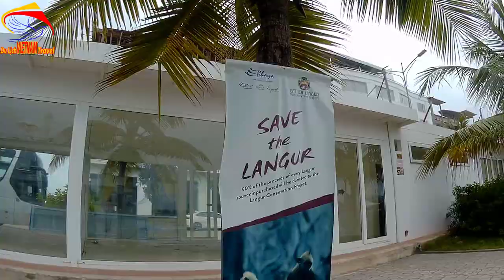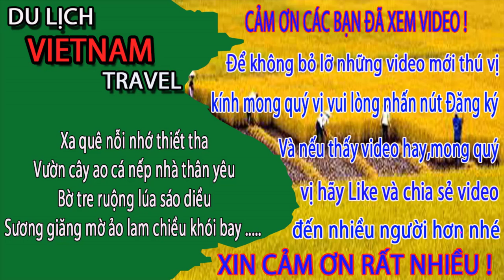E.M X.I.N.H Đ.Ẹ.P ĐI RUNG CẦU TÀU ở bến đảo tuần châu quảng ninh/Tuan Chau Island, Ha Long Bay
về bến đảo tuần châu ở hạ long, Quảng ninh, Việt nam ngày nay.
Bến tàu đảo tuần châu là nơi mà anh chị đi vịnh hạ long về đất liền anh chị ạ.
Bến đảo tuần châu nằm trên đảo tuần châu và tuần châu được gọi là đảo ngọc ở việt nam ngày nay.
Đảo tuần châu ngoài bến tàu còn có khu du lịch, khu bãi biển và công viên tuần châu. Chính vì thế mà bến đảo tuần châu thu hút không ít du khách đến nơi đây bạn ạ.
Không biết bạn đã đến bến đảo tuần châu chưa? Và thấy tuần châu, vịnh hạ long thế nào? Xin mời chia sẻ ý kiến ở mục bình luận dưới video để mọi người được biết với bạn nhé.
1. Hà nội ngày nay
3. Giải trí hấp dẫn ở việt nam
4. Du lịch việt nam
5. Cuộc Sống Hạ Long
6. Tổng hợp du lịch việt nam vietnam travel